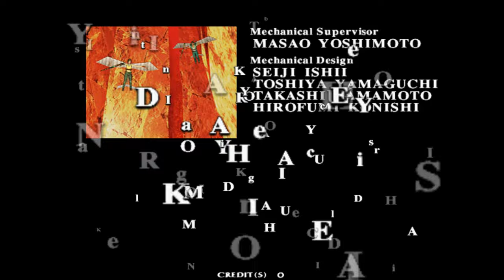The Maze of the Kings Arcade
Set in modern day Egypt, the game follows two adventurers (armed with enchanted rods) as they travel through the haunted Valley of the Kings to seek treasure. The game is known for the cabinet's unique light guns (shaped similar to the rods the protagonists use), its item system (where players choose the power/ammo balance of their weapons and a special trinket), and its procedurally-generated dungeon system (where room structure is randomized for each play).